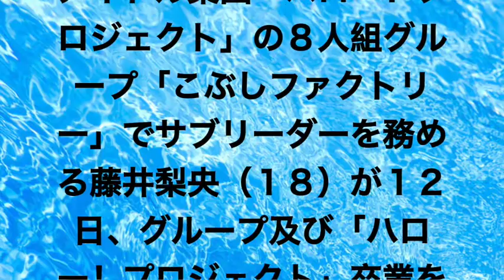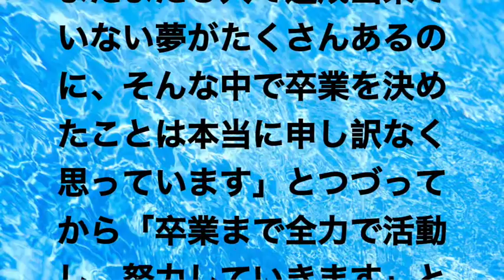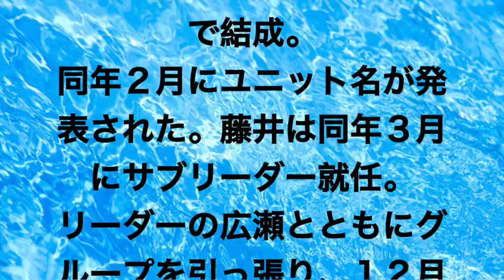【こぶしファクトリー】「こぶしファクトリー」藤井梨央、卒業＆芸能界引退を発表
↓おススメ動画↓
こぶしファクトリー ハロコン2017 WINTERメドレー 念には大好き猪突猛進
DVD『こぶしファクトリー 藤井梨央＆野村みな美バースデーイベント2017』
こぶしファクトリー『チョット愚直に！猪突猛進』(Magnolia Factory [Foolishly Honest! Impulsive Actions!]) (Promotion Edit)
こぶしファクトリー『ドスコイ！ケンキョにダイタン』(Magnolia Factory [Dosukoi! Humble but Bold]) (Promotion Edit)
シャッフルユニット  Juice=Juice 宮本佳林  こぶしファクトリー 井上玲音  つばきファクトリー 岸本ゆめの『チョコレート魂』
こぶしファクトリー『サンバ！こぶしジャネイロ』(Magnolia Factory [Samba! Kobushi Janeiro]) (Promotion Edit)
こぶしファクトリー『念には念（念入りVer.）』(Magnolia Factory [Be Double Sure (with ”NEN” Ver.)]) (Promotion Edit)
こぶしファクトリー『押忍！こぶし魂』(Magnolia Factory [Osu! Soul of Kobushi]) (Promotion Edit)
こぶしファクトリー『桜ナイトフィーバー』(Magnolia Factory [Cherry Blossom Night Fever]) (Promotion Edit)

※引用元はチャンネルの概要欄をご覧ください。